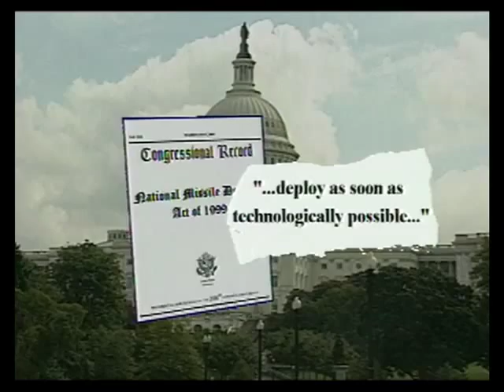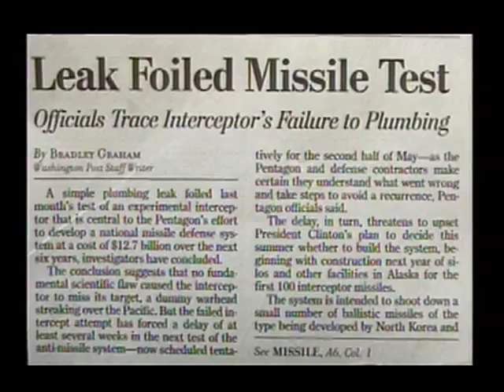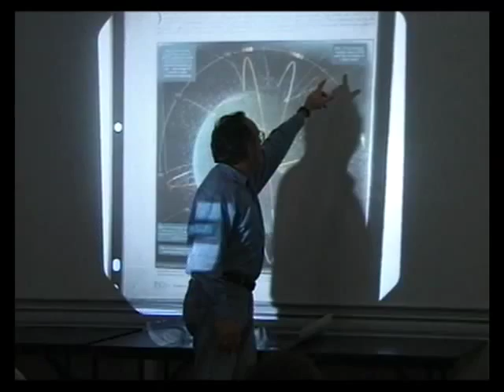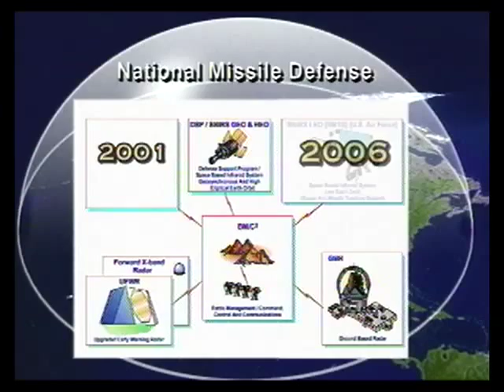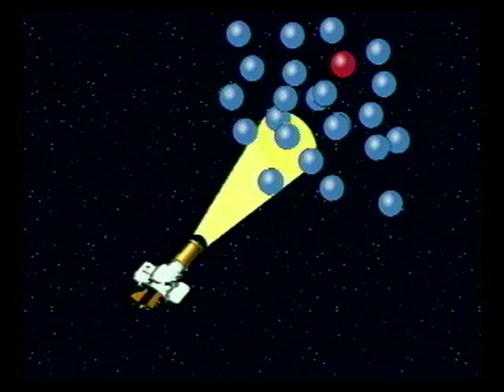"Star Wars" #3 of 5 - Will It Work? (2000)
'Star Wars': New Hope or Phantom Menace?
Part 3 of 5 - Will It Work?

SYNOPSIS:
For 40 years, American scientists have tried - and failed - to build a system to protect the U.S. from long-range missile attack. In October 1999, the successful test of a missile interceptor breathed new life into Ronald Reagan's dream of a national shield against enemy missiles. But will building "Star Wars" make us any safer?

Bruce Gagnon
Global Network Against Nuclear Power & Weapons in Space

Maj. Gen. Milnor Roberts
High Frontier

Joseph Cirincione
Carnegie Endowment for International Peace

William Schneider
Rumsfeld Commission

George Tenet
Director, Central Intelligence Agency

And remarks by:
U.S. Senator Thad Cochran
U.S. Senator James Inhofe
President Ronald Reagan